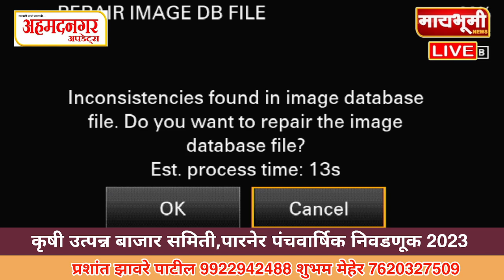यांचे विरोधकांना आव्हान :- आमची कोंडी करणारा अजून जन्माला यायचाय…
"मायभूमी NEWS"
ताज्या घडामोडींसोबतच सामाजिक, राजकीय, शैक्षणिक, सांस्कृतिक, कला, क्रीडा, कृषी, मनोरंजन, तंत्रज्ञान, अर्थविषयक, लाइफस्टाईल, करिअर, ब्युटी, हेल्थ, फॅशन, राष्ट्रीय, आंतरराष्ट्रीय व इतर सर्व प्रकारच्या झटपट अपडेट्स पाहण्यासाठी आमच्या चॅनेलला Subscribe करा व Bell Icon क्लिक करून कायम अपडेट रहा.